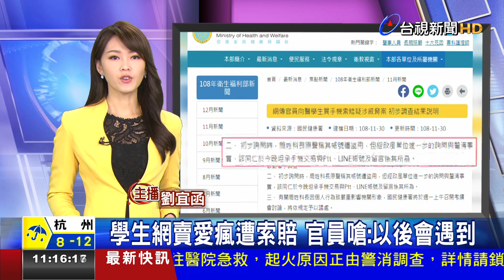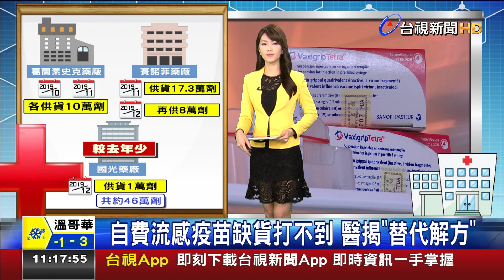2019.12.01 台視主播 劉宜函 《1100整點新聞》P1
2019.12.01 台視主播 劉宜函 《1100整點新聞》P1
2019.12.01 台視主播 劉宜函 《1100整點新聞》P1
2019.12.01 台視主播 劉宜函 《1100整點新聞》P1
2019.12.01 台視主播 劉宜函 《1100整點新聞》P1
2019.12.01 台視主播 劉宜函 《1100整點新聞》P1

木曜4超玩 一日系列
邰智源 KID
《第一百集》喜鴻假期來了!!邰導遊帶木曜全體工作人員暢玩北海道!!-一日北海道導遊(上)feat.蔡哥
《100》五歲抬頭的老高降臨木曜!!老高與邰達溫泱會擦出什麼火花呢?-feat.老高
《101》人生無限可能!五月天我們來了!-一日演唱會幕後人員 feat.五月天
《102》一飾多角!!首次當記者就遇到大地震之邰主播圓夢計畫是否成功!?新聞台員工
《103》SIMON重現江湖，要去辦一場熱淚盈眶的婚禮!!-婚禮顧問
《1》 正式加盟Lamigo棒球隊？-Lamigo球員 treggings jeggings
《2》亂入大潤發之誰才是王牌收銀員？-大潤發收銀員
《3》=蠟筆小新園長=黃猿=Ppap大叔-幼兒園園長
《4》基隆東正式加入南山籃球隊？-HBL球員 beethoven virus
《5》亂入大潤發之一日試吃員-大潤發試吃員 leggings 緊身褲
《11》 真的會做菜嗎？挑戰馮記上海小館大廚-上海小館大廚
《12》加入閃電狼成為Maple楓棠隊友？-閃電狼電競選手
《13》記憶力衰退還跑來當早餐店員?美之美員工-早餐店員工
《14》當教官寓教於樂? 教官之於學校的重要性?-教官
《15》為了賺錢投身船廠當工人?-造船廠員工
《16》與體驗遊艇海釣卻遇上突發狀況?-船廠員工之遊艇海釣篇
《17》拜師最強吉祥物大義，進入義大遊樂世界當工讀生!?-義大工讀生
《18》害大義被雇最後一起去酒店應徵工讀?晴晴茉莉客串演出-飯店工讀
《19》當交通警察開單來真的，抓酒駕不手軟-交通警察
《20》被Lamigo踢走轉行統一獅員工從基層幹起-統一獅員工
《21》從小立志當便利商店員的理由竟然是？超商店員 One-Day 7-Eleven
《22》Simon為您設計Fashion髮型！理髮師誰敢來被剪-理髮師
《23》曾任HBL南山球員，將挑戰JHBL冠軍隊伍的助理教練?!-籃球助理教練
《24》勞工兄弟，免驚免怨嘆，阿公褪下藝人光環穿吊嘎當建築工人-建築工人
《25》再度挑戰出海和一起當漁夫?!-漁夫One-Day Fisherman
《26》一日醫美助理，小8張允曦帶領邰哥頸部以上重建-醫美助理
《27》跟億萬富翁辛龍幫里民收垃圾?!-清潔人員 富邦悍將啦啦隊
《28》跟要當機長開飛機?!-飛行員 南半球 北半球 tomahawk chop
《29》玉山北峰前哨站，奧萬大 落羽松 菜鳥中央氣象局報到-氣象觀測員
《30》玉山篇九死一生的上班旅程-玉山觀測員 One-Day Yushan
《31》玉山主峰北峰篇一起目睹這輩子很難親眼見到的景象-氣象觀測員
《33》跟完成最後訓練，能成為帥氣的的打火兄弟嗎?!-消防員
《34》和要去IKEA賣傢俱?!-一日IKEA員工One Day IKEA Staff
《35》邰哥的駕照是雞腿做!?溫妮有辦法過關嗎?-駕訓班教練
《36》喝茶簡單做茶難，邰哥能做出好茶嗎?-茶農 Starter ring gear
《37》木曜一日醫院勤務x番外扭蛋篇-醫院勤務 Stove League 金牌救援
《38》外語天才邰邰天職出現了！-華語教師 瀨戶內海 pantyhose sexy legs
《39》繼交通警察後，邰哥、來當刑警啦！！刑警(上)這次的攻堅任務全員警戒了啦！
《第四十一集》前進鎮瀾宮!!邰哥差點被做成中部粽!?-一日大甲鎮瀾宮志工
《42》就跟你說了放手！不要！再打！坤達的頭之果菜市場邰哥Check it out-一日果菜市場員工 flywheel ring gear 張奕 陽岱鋼 陽耀勳 Bombardier Innovia APM 300
《43》愛情列車長帶你逛台灣鐵路局！-台鐵員工(上集)
《45》林柏昇挑戰物流工作，零下20度沒在怕!一日物流人員
《46》邰哥泱泱溫妮想要投資一芳水果茶，他們能夠順利開店成功嗎?-一芳水果茶
《47》邰邰泱泱帶你認識稻米的一生-稻農 金控魔咒
《48》是男人都需要∼帶你來抓牡蠣囉！-蚵農 One Day Oyster Farmer
《49》滴嘛愛你唷！邰哥勇闖玻璃渣之暴雪員工，勞工朋友必看暴雪員工
《50 》飲水思源∼看和翻天覆地搶救水資源！ 無段自動變速器 Continuously Variable Transmission CVT  Blender    Voronoi Maps
《52》被台鐵炒魷魚後改行加入台北捷運!!-北捷員工(上集) 單速變速器 Toyota Power Split Device FIFA World Cup Qatar 肚皮舞 Belly Dance
《54》要去當牙醫，而且首位顧客竟然是?!-一日牙醫助理 行星齒輪 Epicyclic Gearing
《55》早起的小朋友有營養午餐吃！邰邰、泱泱帶你們吃菜菜囉∼-一日營養午餐
《56》這不是小胖特輯!! 跟帶你認識養豬生活~-一日養豬工人
《57》是拓海還是帆哥還是?一日豆腐店告訴你答案！
《58》來賓竟然是那兩位傳說的學姊！？一日木曜家民宿（上）
《59》傳奇故事再現！、溫妮、泱泱即將成為烘焙王？！- 一日麵包師傅
《60》繼傳說的學姊後，又來兩位正妹！？星宇航空 STARLUX Airlines Co., Ltd
《61》木曜家民宿最終回，有人落海，有人落淚?!
《62》傳奇再現，阿邰師帶著泱泱溫妮辦桌燒菜給你吃-總鋪師 .feat 國宴主廚阿燦師 搞什麼玩 安編 殘編 One-Day Caterer & Fan-Meeting 綁腿
《63》香港我們來了！邰邰保育員帶著廣東木曜粉前進海洋公園囉∼-一日香港海洋公園保育員
《64集》香港行一日華星冰室員工！邰哥究竟能不能錄取名店的員工呢？-一日冰室員工
《65》跟這群人合體做沾麵，換來首次失敗-一日拉麵店員工 進擊的巨人
《66》邰哥、、泱泱、溫妮首次挑戰冰品界！來碗芒果雪花冰吧！-一日芒果冰店 絲襪控
《67》衝吧！邰哥、坤達前往101，迎接史上最涼一日-一日101安管人員  韓國瑜
《68》一日環保局稽查員！？原來是一日陳百祥啊！-一日環保局稽查員
《69》最強主管∼市長柯P來了！邰哥來挑戰史上最崩潰工作！-一日市長幕僚feat.柯文哲 One-Day Taipei Mayor Staff
《70》跟去學按摩，目的是為了幫溫妮泱泱按摩?!按摩師
《71》邰哥帶著泱泱去農場擠ㄋㄟㄋㄟ！！一日酪農 妖女 妲己  陳秉立 阿翔 謝忻 熱吻 乳溝 事業線 透視裝 附身 黑化 淡菜煎餅 Mussel Fritter 鮑魚煎餅 Paua Fritter female possess possession mind control brainwash brainwashed 黑絲 黑絲襪 絲襪 絕對領域 evil transformation
《72》邰哥&騎個車居然被fired?!!溫妮&泱泱能順利完成任務嗎?-一日Gogoro試車員 stockings
《73》男人最大的夢想就是飛上天！能成功入伍嗎！？-一日空軍飛行員 山陽新幹線
《74》又跟船有關係?到底能不能撐完整集呢?-船務員 關西國際機場 Kansai International Airport 空服員 空姐 flight attendant 黑絲窄裙
《75》邰哥跟挑戰一日背工？泱泱、瑋薇首次參戰！巡山員 東京國際機場 Tokyo International Airport 羽田機場 catsuit 緊身衣 緊身連衣褲
《76》從修電燈到通水管，有任何疑難雜症請洽水電工阿源-水電工 富士山 五合目 八合目
《77》路見不平！拔扇相助！邰哥帶你一起尋找馬路永遠不平的真相！一日鋪路工
《78》地心探險!帶你去油槽裡!中油員工 大阪城
《79》海王子 征服澎湖大海!!-一日箱網養殖作業員 崇越隼鷹 安永鮮物棒球隊
《80  》為了泱泱!!邰哥 技嘉向TOYZ學習工具人技能!!!技嘉工具人
《81》挑戰台灣蜘蛛人!!!邰邰能夠完成任務嗎-台電員工 莊智淵
《82》炒飯 被炒？總舖師邰邰首次挑戰鐵板料理界！鐵板燒學徒 爆乳
《第八十三集》終於來到機場!!阿公究竟能不能勝任松機的工作呢?松機航務員 「愛醬」福原愛 chiba lotte marines
《85》Running阿公!!挑戰21K完賽有沒有可能!!!-半馬跑者feat.大迫傑 江宏傑
《86》去當Google特派員!!木曜主題曲首次表演來了!!-Google特派員feat.阿達、這群人、白癡公主、阿滴、HOWHOW、七月半、上班不要看 Sexy Legs pantyhose sexy leg
《87》木曜總隊長坤達來了!!誰才是真正的馬桶王!-馬桶作業員feat.TOTO
《88》飲水又要思源了!!!邰哥和終於在年末再次合體!-一日飲水機技術人員feat.賀眾牌
《89》唾海填海傻傻分不清楚!?邰哥帶著又要填哪裡的海了呢?-試車手feat.三菱汽車
《90》貧乳界女神痴痴駕到，跟一起趕羚羊!!-牧羊人feat.白癡公主
《91》跨年又來101打工!!打工仔邰哥帶著坤達跟溫妮泱泱來放煙火啦!!!-101煙火員
《92》唾海邰邰試完車轉行維修去?!這次連夏樹泱泱都來了!!!-汽車維修技師feat.VOLVO
《93》阿公帶著泱泱在冬天去學裝冷氣?!-冷氣工程師學徒feat.日立變頻冷氣
《94》最老網紅與最小網紅蔡桃貴終於合體!!!溫妮泱泱母愛大爆發-奶爸feat.蔡阿嘎,蔡桃貴,二伯
《95》史上最老選手 對決 羽球世界排名第三金牌國手周天成!! 打破眼鏡的比賽結果!?
《96》就說了先不要!邰哥化身戲偶帶著陳漢典、溫妮前進霹靂布袋戲!-霹靂布袋戲操偶師學徒 Silhouette 即時渲染引擎 Blender Beginner Tutorial EEVEE Extrta Easy Virtual Environment Engine
《97》萬眾矚目!!獻給所有喜愛木曜的家人們!!邰溫泱達來煮菜給大家吃啦!!!-一日總舖師2
《第九十八集》當陽光再次離開那∼太晴朗的國境之南∼恆春郵局我來了！-一日郵差feat.阿部瑪利亞
《99》邰邰老師重拾教職!!這次帶著泱泱一起到台東教書啦!-一日偏鄉教師
《113》四大金剛全體出動，來去通化夜市擺攤了!!!-一日鹽水雞工作人員 紅花麻辣鹽水雞
喜鴻假期: 精彩可期
長榮模型飛機 A320neo A321neo ATR72-600